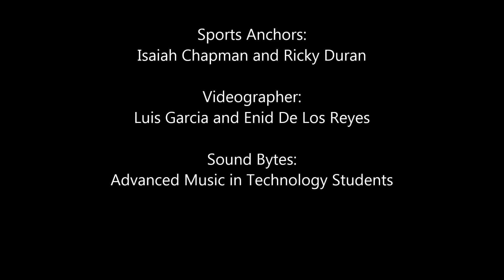Announcements Aug 25